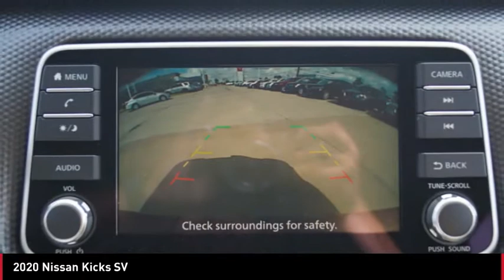2020 Nissan Kicks 21510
2020 Nissan Kicks SV

This outstanding example of a 2020 Nissan Kicks SV is offered by Central Houston Nissan. This Nissan includes: [L92] CARPETED FLOOR MATS W/CARGO MAT (PIO) Floor Mats [B92] SPLASH GUARDS GRAIN [C03] 50 STATE EMISSIONS *Note - For third party subscriptions or services, please contact the dealer for more information.* Want more room? Want more style? This Nissan Kicks SV is the vehicle for you. Save money at the pump with this fuel-sipping Nissan Kicks. This is the one. Just what you've been looking for.